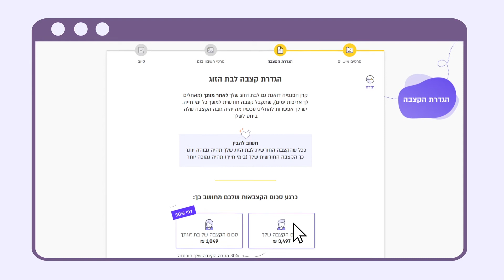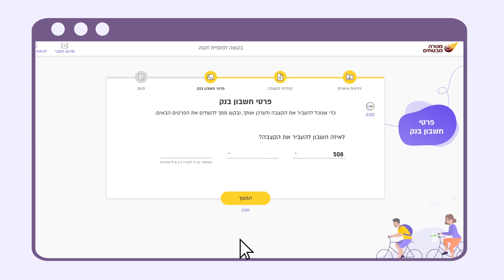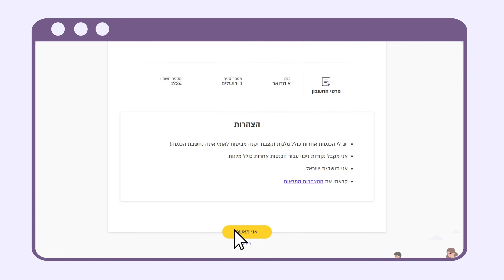תהליך דיגיטלי לתביעות פנסיית פרישה